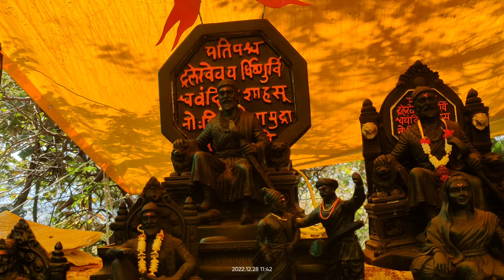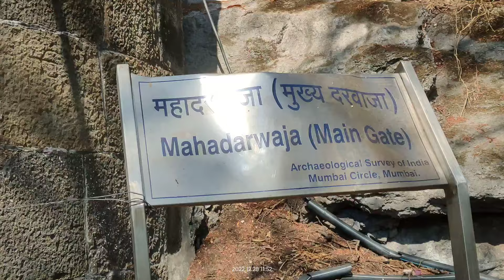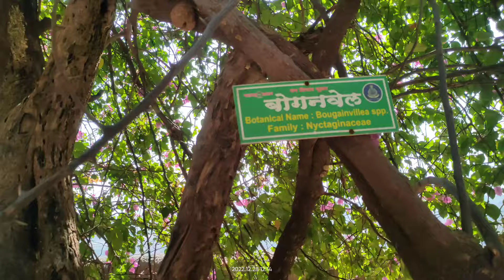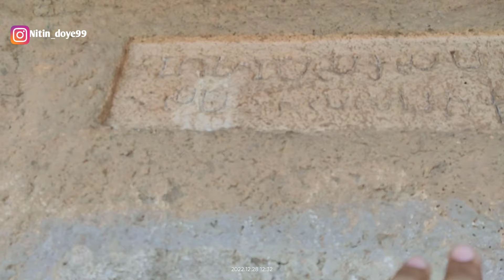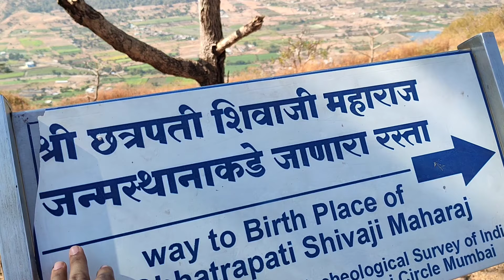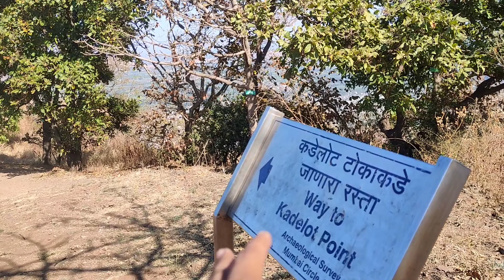📍शिवनेरी किल्ला 🚩|(छत्रपती शिवाजी महाराजांची जन्मभूमी) Shivneri Fort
थोडक्यात माहिती:-
शिवनेरी किल्ला हा भारताच्या महाराष्ट्र राज्यातील एक किल्ला आहे. शिवनेरीचा हा प्राचीन किल्ला महाराष्ट्र राज्यात जुन्नर शहराजवळ, पुण्यापासून १०५ किलोमीटरवर आहे. भारत सरकारने या किल्ल्याला दिनांक २६ मे, इ.स. १९०९ रोजी महाराष्ट्रातील राष्ट्रीय संरक्षित स्मारक म्हणून घोषित केलेले आहे.
१९ फेब्रुवारी १६३० रोजी छत्रपती शिवाजी महाराजांचा जन्म शिवनेरी गडावर झाला होता.हा किल्ला खूप प्रसिद्ध आहे.
या किल्ल्याला चारही बाजूंनी कठीण चढाव असून त्याला जिंकावयास कठीण असा बालेकिल्ला आहे. किल्ल्यावर शिवाई देवीचे छोटे मंदिर व जिजाबाई व बाल-शिवाजी यांच्या प्रतिमा आहेत.
या किल्ल्याचा आकार शंकराच्या पिंडीसारखा आहे.
शिवनेरी अगदी जुन्नर शहरात आहे. जुन्नरमधे शिरतानाच शिवनेरीचे दर्शन होते. किल्ला तसा फार मोठा नाही. १६७३ मध्ये ईस्ट इंडिया कंपनीतील डॉ. जॉन फ्रायर याने या किल्ल्याला भेट दिली होती. त्याने आपल्या साधनग्रंथात, या किल्ल्यावर हजार कुटुंबांना सात वर्षे पुरेल एवढी शिधासामुग्री आहे असा उल्लेख केला आहे.

गडावर जाण्याच्या वाटा-
साखळीची वाट :
या वाटेने गडावर यायचे झाल्यास जुन्नर शहरात शिरल्यानंतर नव्या बसस्टँड समोरील रस्त्याने छत्रपति शिवाजी महाराजांच्या पुतळ्याजवळ यावे. येथे चार रस्ते एकत्र मिळतात. डाव्या बाजूस जाणाऱ्या रस्त्याने साधारणतः एक किलोमीटर गेल्यावर रस्त्याच्या उजव्या कडेला एक मंदिर लागते. मंदिरासमोरून जाणारी मळलेली पायवाट थेट शिवनेरी किल्ल्याच्या एका कातळभिंतीपाशी घेऊन जाते. भिंतीला लावलेल्या साखळीच्या आणि कातळात खोदलेल्या पायऱ्यांच्या साह्याने वर पोहचता येते. ही वाट थोडी अवघड असून गडावर पोहचण्यास पाऊण तास लागतो.

सात दरवाज्यांची वाट :
छत्रपति शिवाजी महाराजांच्या पुतळ्यापासून डाव्या बाजूच्या रस्त्याने चालत सुटल्यास डांबरी रस्ता आपणास गडाच्या पायऱ्याऱ्यांपाशी घेऊन जातो. या वाटेने गडावर येताना सात दरवाजे लागतात. पहिला महादरवाजा, दुसरा पीर दरवाजा, तिसरा परवानगीचा दरवाजा, चौथा हत्ती दरवाजा, पाचवा शिपाई दरवाजा, सहावा फाटक दरवाजा आणि सातवा कुलाबकर दरवाजा. या मार्गे किल्ल्यावर पोहचण्यासाठी दीड तास लागतो.